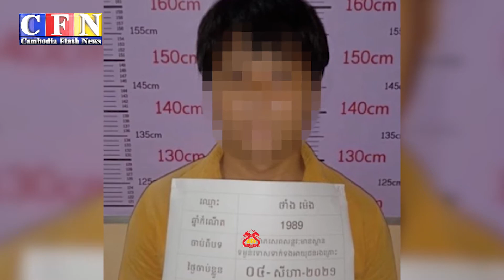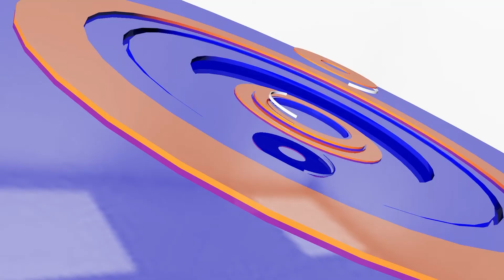រថយន្តបុកនិងកិននាយកសាលាម្នាក់បែកក្បាលស្លាប់ | CFN TV (ព័ត៌មានជាតិ) 07-8-21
ចំណងជើង៖
Cambodia Flash News (ព័ត៌មានជាតិ) 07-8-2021
-រថយន្តបុកនិងកិននាយកសាលាម្នាក់បែកក្បាលស្លាប់
-ចាប់ជនសង្ស័យម្នាក់ដែលកាប់ ម្ចាស់កង់ជាច្រើនដាវ
-សមត្ថកិច្ចបង្ហាញមុខក្រុមពាក់ព័ន្ធគ្រឿងញៀន០៦នាក់
-ចាប់បុរសម្នាក់ករណីរំលោភ បានសម្រេចជាច្រើនដង
-សមត្ថកិច្ចចាប់ខ្លួនពួកចោរលួចម៉ូតូតែមិនបានសម្រេច
-ប្រទះឃើញបុរសម្នាក់ចងកសម្លាប់ខ្លួន ក្នុងបន្ទប់ជួល
-រថយន្តក្រឡុកស៊ីម៉ងត៍ បើកបុកខ្លោងទ្វារវត្តបាក់១ផ្ទាំង

THANK YOU FOR WATCH MY CHANNEL